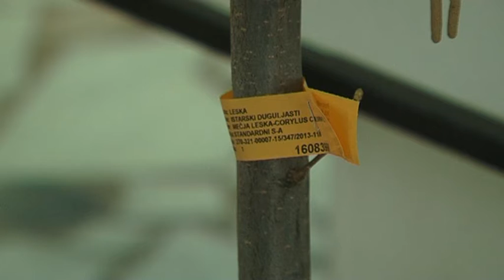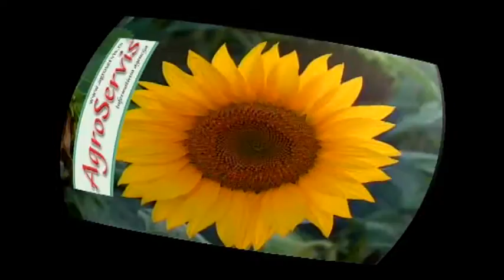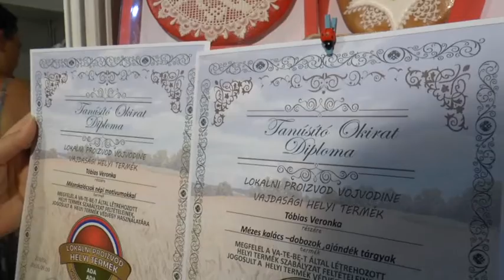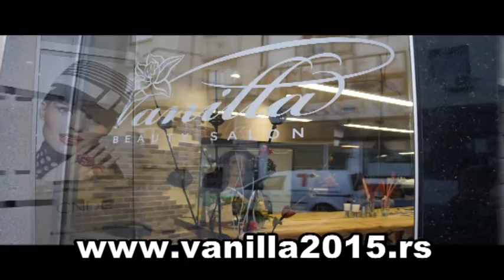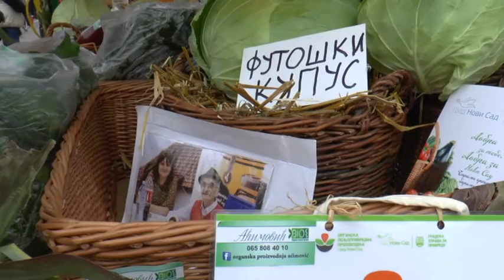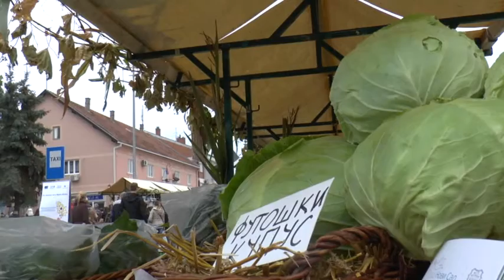Zlatno Polje 06 11 2016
Autor i voditelj:
Livia Boganc Andrijasevic